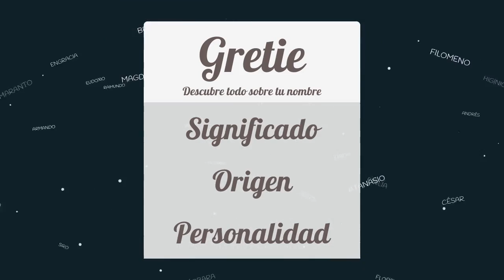Significado de Gretie, nombre Alemán para tu bebe niño o niña (origen y personalidad)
Descubre el significado del nombre (Alemán) Gretie y el origen de su procedencia. En la fuente original podras descubrir la personalidad y algunos datos curiosos del nombre para tu bebe.